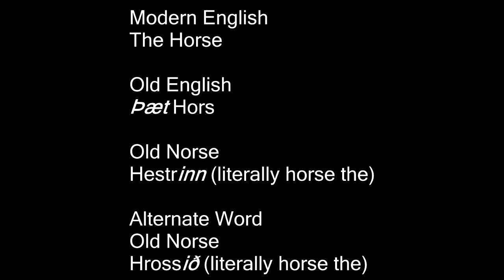Language/Dialect Distinction, the Politics of Dialect and the Influence of the Internet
Bitcoin

1EUDbzzs7fF7q8FucYyc8YybCUMBuefJLh